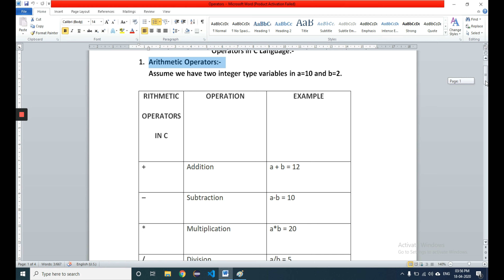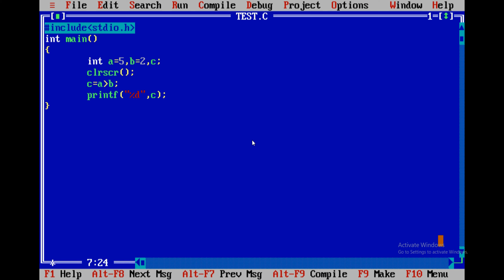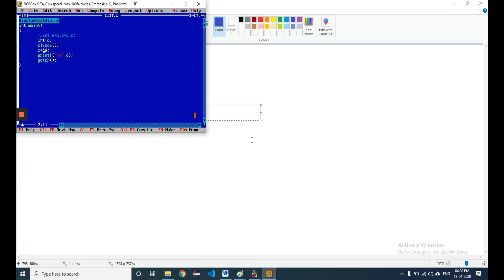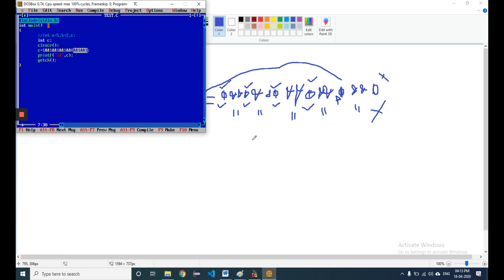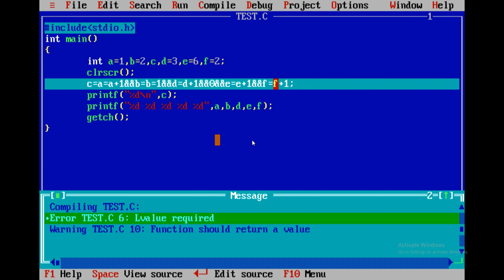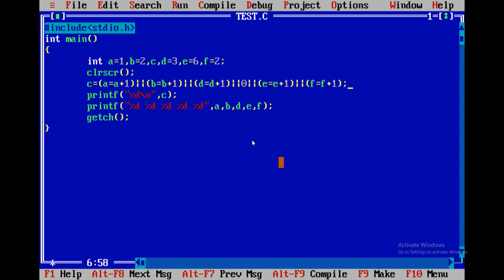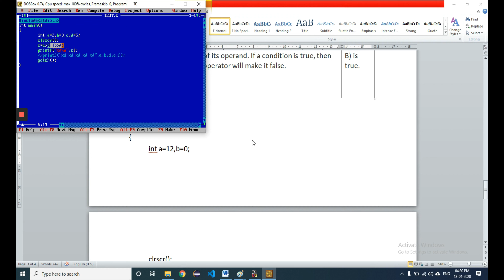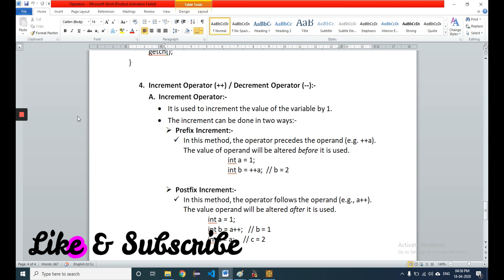Operators in C language Part 1 in Hindi - Lecture 5 by Manoj Kumar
What are operators and why they are so important in C language?

All this video is going to tell you about is the basic use and importance of Operators. This is Part 1 of Operators in C language.

This channel will help all the students in learning all the programming languages from the very basics or scratch so that they can focus on the advanced level of programming languages. By watching our video tutorials you will definitely explore a new world in the field of coding.